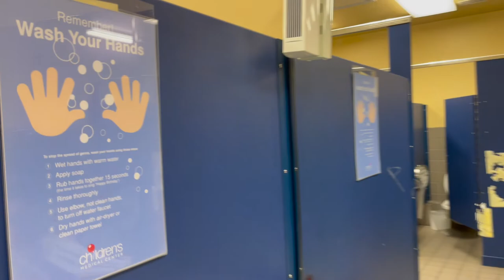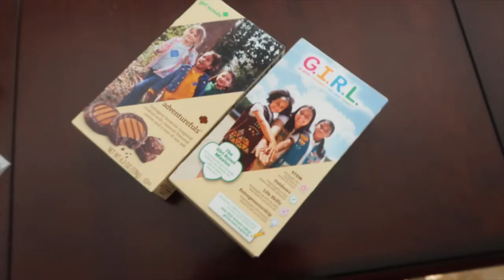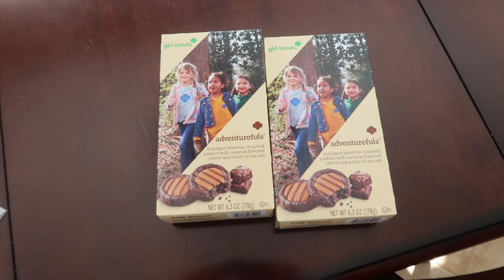DUŻO SIĘ DZIEJE-NASTOLATKA SIĘ ZŁOŚCI NA MAMĘ -vlog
Opublikowano 26 stycznia 2022 roku

Zapraszam na super fajny vlog.

Moj tiktok, instagram: kasialovesstyle

Nie zapomnij polajkowac, dziękuję.